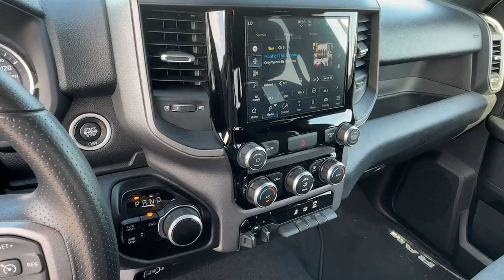2024 Ram 2500 Tradesman Carroliton, Bowdon, Roopville, Whiteburg, Mt. Zion GA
Pre-Owned 2024 Ram 2500 Tradesman available at Scott Evans CDJR located in 2280 Bankhead Hwy, Carrollton, GA, 30116.
Stock#: 24300A - VIN#: 3C6UR5CJ8RG196973

Introducing the   2024  Ram 2500.  The Ram 2500 has what it takes to get the big jobs done right. It's infused with heavy-duty capability, connected, convenient, comfortable, and built to last. These are just some of the great options this vehicle comes with: Back-Up Camera, 8 Cylinder Engine, Keyless Start, Four Wheel Drive, Chrome Wheels, Bluetooth® Connection, 8-Speed A/T, Stability Control, Traction Control, Tow Hitch. Don't take risks in a truck that's not up to the task. Get the Ram 2500 and power up.